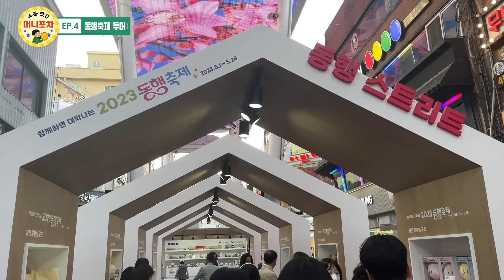동행축제 개막식에 OOO가 나타났다? 동행축제 현장 브이로그! ㅣ머니포차 EP 04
⛱정책, 쉽고 편하게 알려드릴게요⛱
동행축제 제품 구매하고
캐스퍼 받자!~

🔥머니포차 4화 퀴즈!🔥
Q. 최대 50%까지 할인하는 동행축제!
동행축제 할인 정보를 한 눈에 볼 수 있는 동행축제 사이트 주소는 [             ].org입니다.  [       ] 안에 들어갈 영문자 9글자는?

🎁 추첨을 통해 10명에게 치킨을 쏩니다!
✔ 이벤트 기간 : 5월 17일 (수) ~ 5월 24일 (수)

✔당첨자 발표 : 5월 29일(월) 16:00 중기부 유튜브 커뮤니티 기재

⛱궁금한 정책, 댓글로 물어보세요⛱
돈 되는 정보, 도움되는 정보를 쏙쏙 알려드리겠습니다.